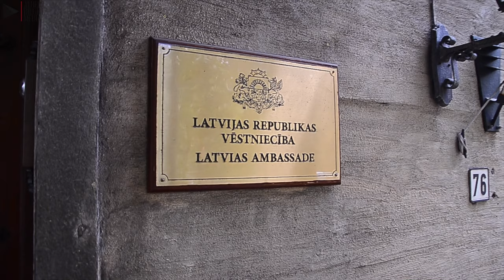Embassy of Latvia in Norway | Welcome to Latvia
Latvian invites you to visit their countyr. Judite Dobele, ambassador of Latvia in Norway and other companies invite you to visit and see how close two counties are.
Latvia. Latvian: Latvija, officially the Republic of Latvia (Latvian: Latvijas Republika), is a country in the Baltic region of Northern Europe. Since its independence, Latvia has been referred to as one of the Baltic states. It is bordered by Estonia to the north, Lithuania to the south, Russia to the east, and Belarus to the southeast, and shares a maritime border with Sweden to the west. Latvia has 1,957,200 inhabitants and a territory of 64,589 km2.

After centuries of Swedish, Polish and Russian rule, a rule mainly executed by the Baltic German aristocracy, the Republic of Latvia was established on 18 November 1918 when it broke away and declared independence in the aftermath of World War I.However, by the 1930s the country became increasingly autocratic after the coup in 1934 establishing an authoritarian regime under Kārlis Ulmanis. The country's de facto independence was interrupted at the outset of World War II, beginning with Latvia's forcible incorporation into the Soviet Union, followed by the invasion and occupation by Nazi Germany in 1941, and the re-occupation by the Soviets in 1944 (Courland Pocket in 1945) to form the Latvian SSR for the next 45 years.

The peaceful Singing Revolution, starting in 1987, called for Baltic emancipation from Soviet rule and condemning the Communist regime's illegal takeover. It ended with the Declaration on the Restoration of Independence of the Republic of Latvia on 4 May 1990, and restoring de facto independence on 21 August 1991. Latvia is a democratic sovereign state, parliamentary republic and a very highly developed country according to the United Nations Human Development Index. Its capital Riga served as the European Capital of Culture in 2014. Latvian is the official language. Latvia is a unitary state, divided into 119 administrative divisions, of which 110 are municipalities and nine are cities. Latvians and Livonians are the indigenous people of Latvia.Latvian and Lithuanian are the only two surviving Baltic languages.

Despite foreign rule from the 13th to 20th centuries, the Latvian nation maintained its identity throughout the generations via the language and musical traditions. However, as a consequence of centuries of Russian rule (1710–1918) and later Soviet occupation, Latvia is home to a large number of ethnic Russians (26.9% in Latvia),[21] some of whom (14.1% of Latvian residents) have not gained citizenship, leaving them with no citizenship at all. Until World War II, Latvia also had significant minorities of ethnic Germans and Jews. Latvia is historically predominantly Lutheran Protestant, except for the Latgale region in the southeast, which has historically been predominantly Roman Catholic. The Russian population are largely Eastern Orthodox Christians.

Latvia is a member of the European Union, Eurozone, NATO, the Council of Europe, the United Nations, CBSS, the IMF, NB8, NIB, OECD, OSCE, and WTO. For 2014, the country was listed 46th on the Human Development Index and as a high income country on 1 July 2014. A full member of the Eurozone, it began using the euro as its currency on 1 January 2014, replacing the Latvian lats.
Here you can check more Interesting Facts about Latvia:
Music, DM for credit:
Summit of Glory, By StellarTracks